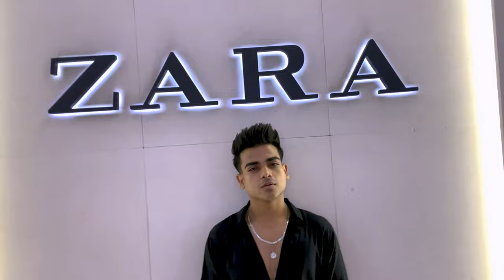VIRAT SINGH | INTRODUCTION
So, The First Vlog Will Upload On 10th Oct. 2022.
First Vlog On  ' MY ROOM TOUR '